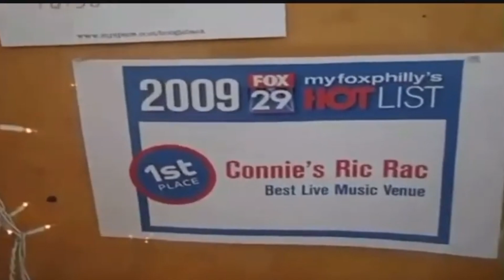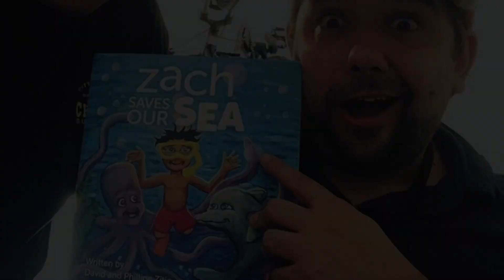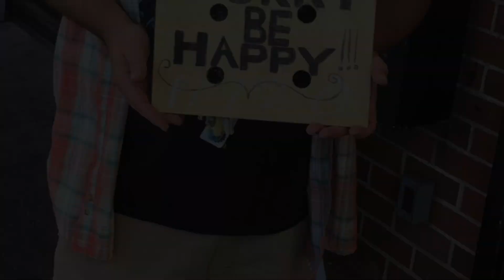Frankie Memorial Video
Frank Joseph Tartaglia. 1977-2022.